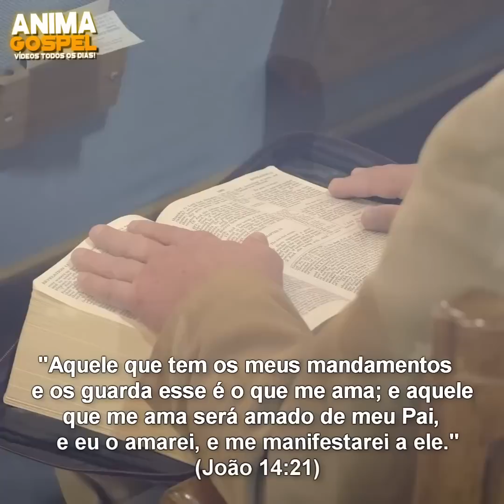Tudo contribui para o meu bem - A Palavra de Deus diz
▼ SIGA/CURTA ▼
Tema: Tudo coopera para o meu bem
Nosso objetivo é fazer vídeos cristãos educacionais.
Nosso conteúdo é reorganizado com edição de vídeo para trazer o melhor da mensagem.
Efeitos criativos de animações e ilustrações são adicionados para destacar certas áreas no ensinamento.
Somos um canal de evangelização e educação cristã.